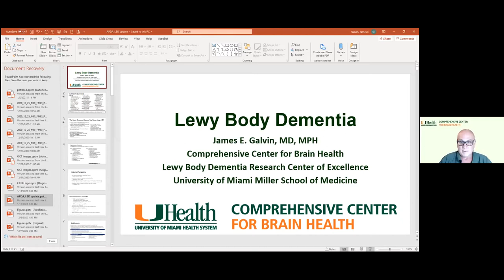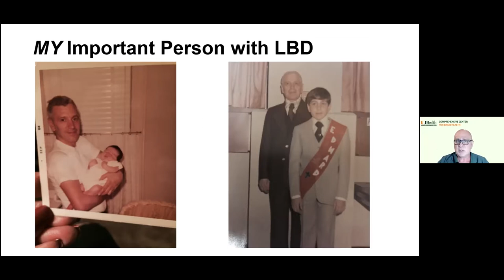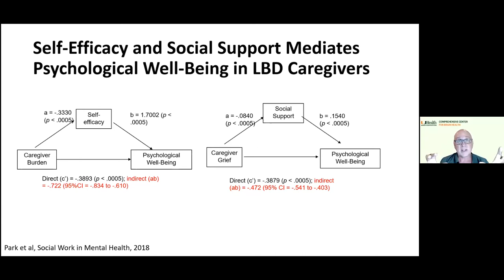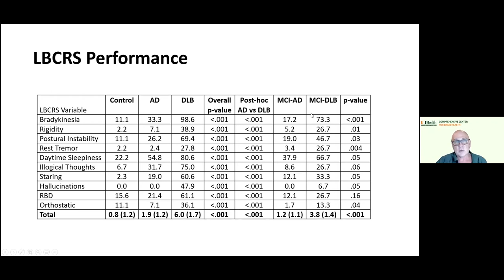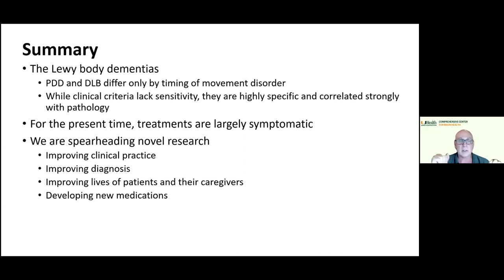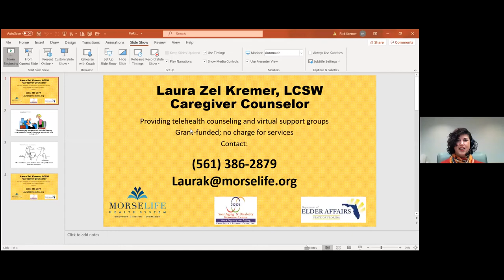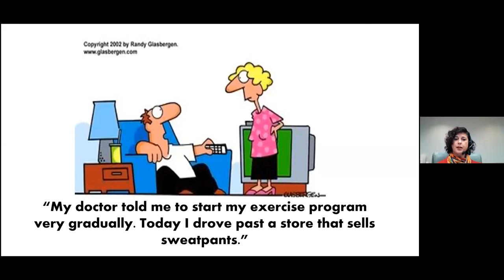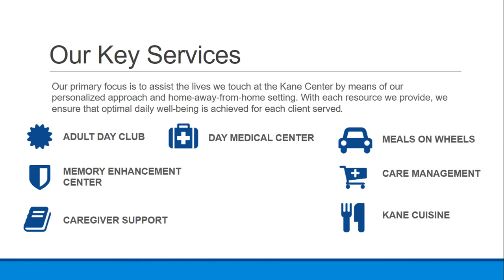Power Through Parkinson's Disease and Lewy Body Dementia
Featuring keynote speaker Dr. James E. Galvin, MD, MPH
Director, Comprehensive Center for Brain Health
Director, Lewy Body Dementia Research of Excellence
Neurology Cognitive Sciences Chief for Palm Beach and Broward Counties
University of Miami Miller School of Medicine

Advances in Diagnosis and Treatment of Parkinson's and Lewy Body Dementia